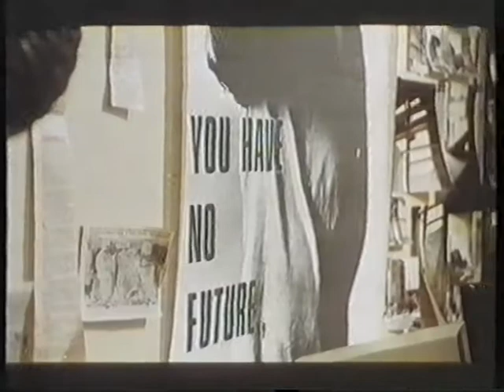Destroyer Brazo de acero VHS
Destroyer Brazo de acero Edición de alquiler en VHS